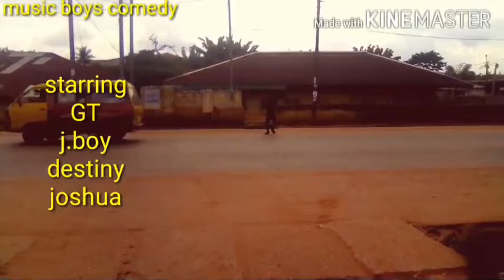GT fowl Gave birth (music boys comedy)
By GOD Grace